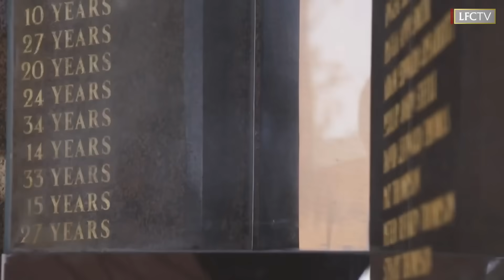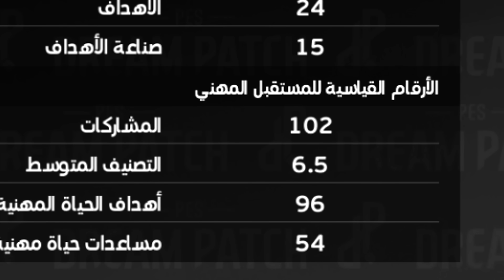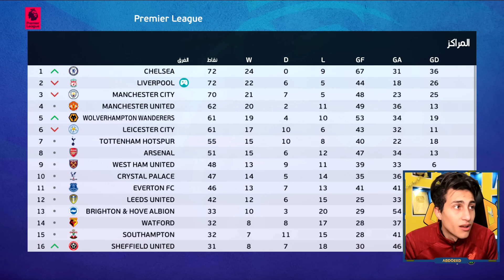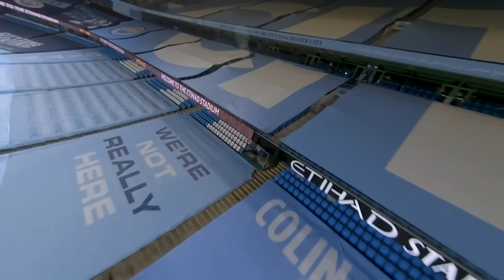كن أسطورة _ صدمة كبيرة في شوارع مانشستر سيتي🚨 !!! PES 2021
الحلقة الثانية و الخمسون من كن_أسطورة الحلقة رقم 52 وصدمة كبيرة من مانشستر سيتي جوارديولا

امبراطورية_عبدو : 1,204,974